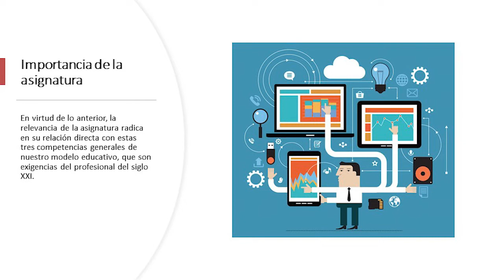Presentación de la asignatura: Taller de Investigación 1 Ciencias de la Empresa